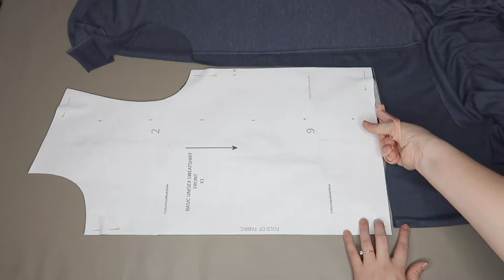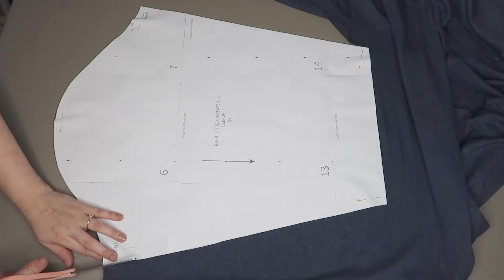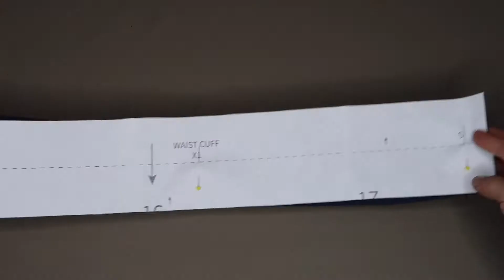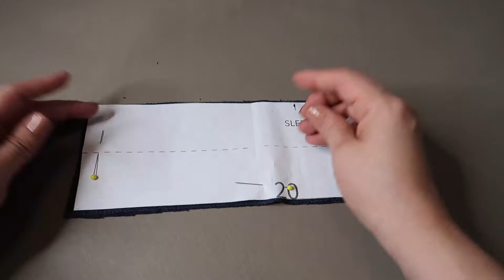DIY Sweatshirt with Pattern | Sewing Tutorial | How To Make a Sweatshirt